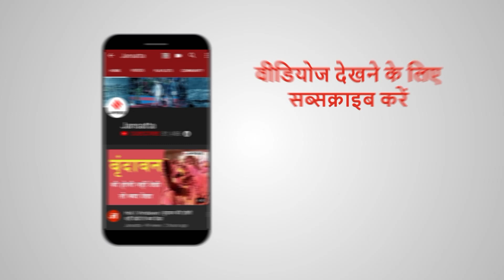कौन हैं सुभावती शुक्ला जो योगी को देंगी टक्कर, क्या अब बदल जाएंगे गोरखपुर सीट के समीकरण ?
Who is Subhavati Shukla: सपा ने गोरखपुर (शहर) सीट से सुभावती शुक्ला (Subhavati Shukla) को टिकट दिया है. सुभावती शुक्ला गोरखपुर के वरिष्ठ BJP नेता दिवंगत उपेंद्र शुक्ला (Upendra Shukla) की पत्नी हैं. जो योगी आदित्नाथ के खिलाफ चुनाव लड़ेंगी.